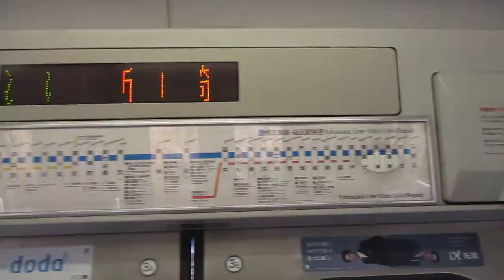【逗子～東京間各駅停車】横須賀線普通東京行きE217系Y-30編成+Y-130編成15両 新川崎駅発車